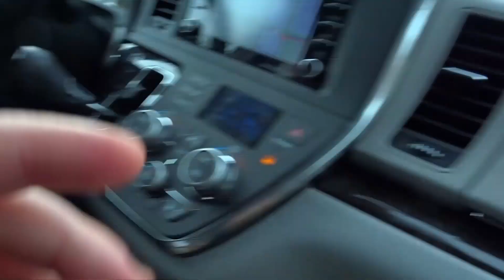An announcement and Rachel straightens me out on wedding protocol